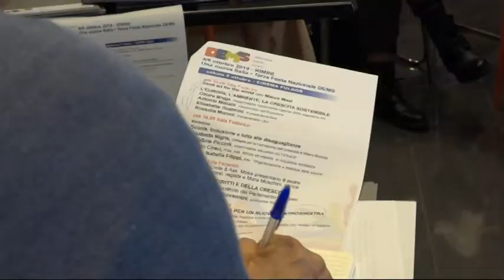TORNA A RIMINI LA FESTA NAZIONALE DEMS CON TUTTI I GRANDI PROTAGONISTI DELLA POLITICA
Nel corso dell’iniziativa si alterneranno sul palco esponenti di calibro nazionale e internazionale, tra cui i Ministri Dario Franceschini, Lorenzo Guerini, Roberto Speranza, Giuseppe Provenzano. Insieme a loro, interverranno anche altri nomi autorevoli, come il Presidente del Parlamento Europeo David Sassoli e i già Europarlamentari Elly Schlein e Goffredo Bettini. E ancora, il Viceministro dell’Economia Antonio Misiani, il Sottosegretario alla Presidenza del Consiglio con delega all’Editoria Andrea Martella e il Governatore della Regione Emilia-Romagna Stefano Bonaccini. Sono solo alcuni degli ospiti che parteciperanno a questo appuntamento politico e culturale organizzato dall’Associazione DEMS.